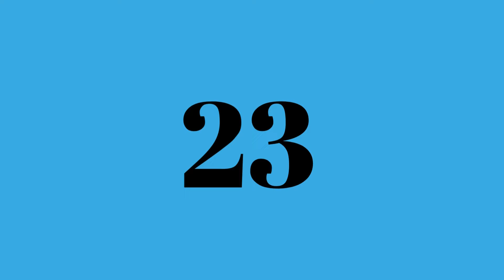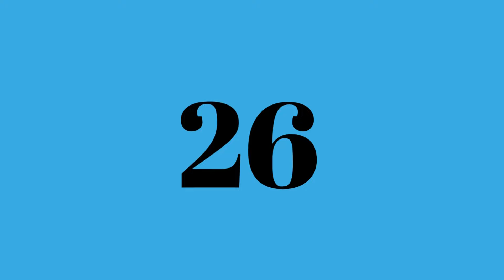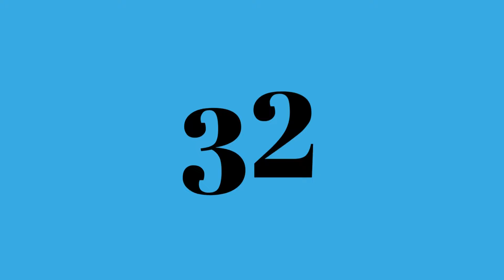DATE OR PASS KPOP IDOLS 55 SMASH OR PASS | KPOP GAMES 2024 |KPOP GAME | DATE OR PASS KPOP QUIZ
DATE OR PASS KPOP MALE IDOLS  55 | SMASH OR PASS | KPOP GAMES 2024 |KPOP GAME | DATE OR PASS KPOP QUIZ

HI there ! I am Sciencology ! In this video You have to participate in  date or pass Kpop  Idols, hard Edition .  You have to choose whether you want to date him or pass, you can not date or pass  both. It is really hard to choose between two kpop idols .  Participate in  this kpop game of smash or pass kpop idols and write your score in comment section given below. Your feedback is always welcome.

kpop quiz
k-pop games